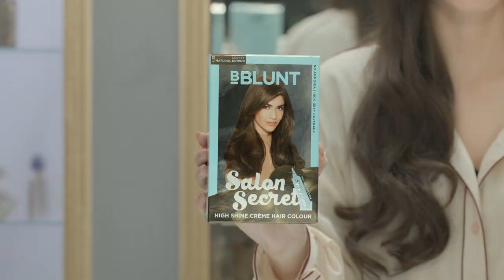Salon Secret Ammonia Free Hair Colour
Say no to ammonia with the BBLUNT Salon Secret High Shine Crème Hair Colour. This 3-part hair colour comes with a unique Shine Tonic that gives you salon like gorgeous hair at home. It lasts up to 4 to 8 weeks and is available in 7 shades.